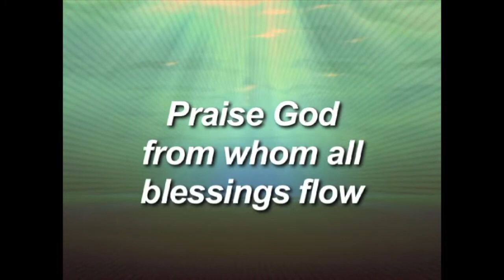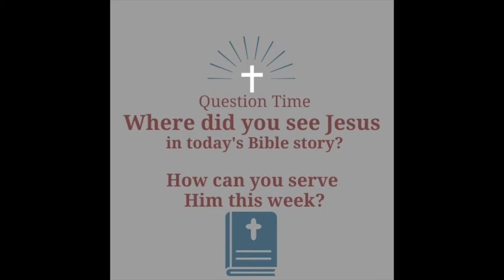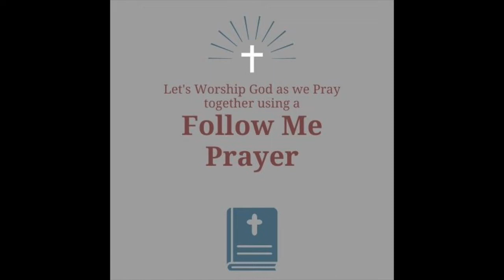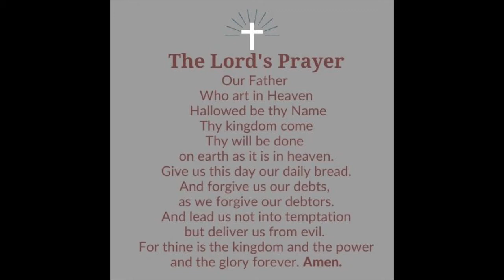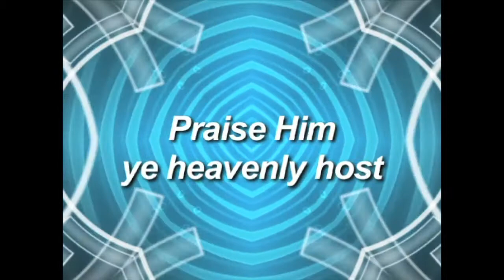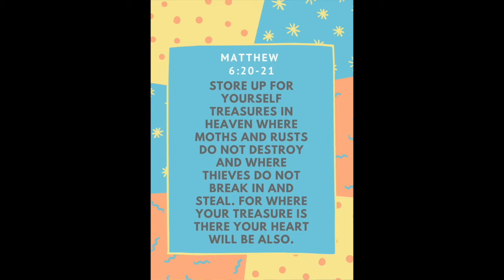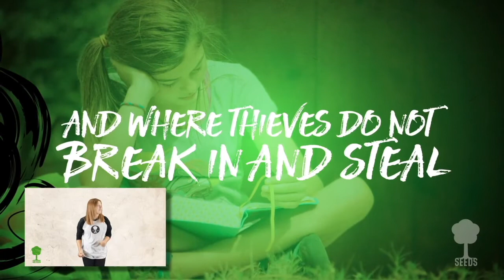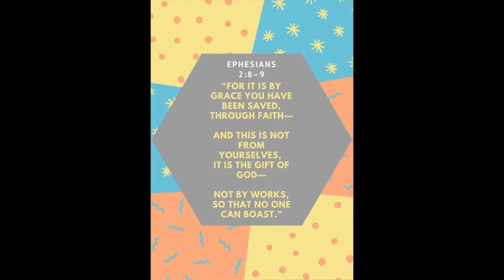Children's Worship Video February 14th 2021